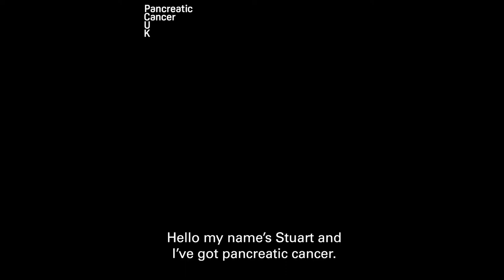Stuart's Vlog on living with pancreatic cancer and shielding during the coronavirus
Stuart was diagnosed with pancreatic cancer in 2019. In this video, he shares how the coronavirus and shielding is affecting him, his family and the decisions he has made about his care.